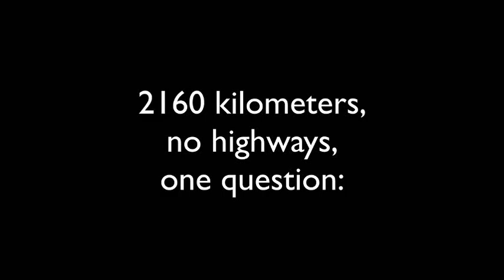Finland, notwithstanding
Planning a trip from Italy to Finland on the world's smallest motorhome